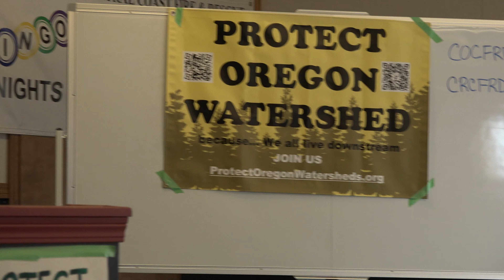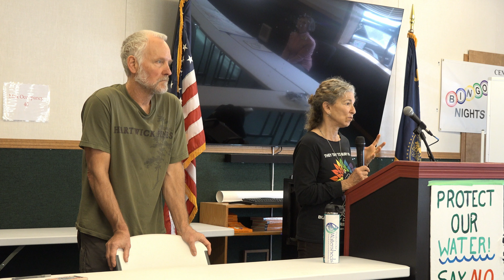Michelle Holman David Tvedt Waldport COCFRD Oct 15 2023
Michelle Holman and David Tvedt from Protect Lane County Watersheds deliver updates on their work and the importance of forming alliances with other groups working to save watersheds. Hosted by COCFRD, Waldport